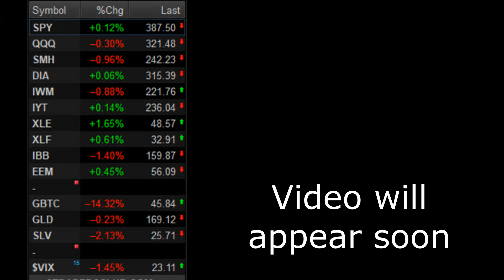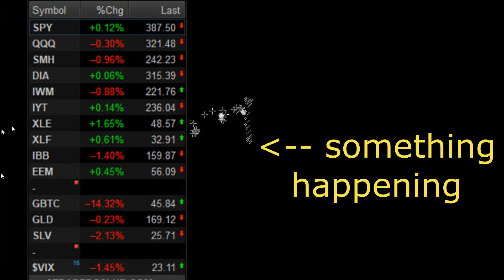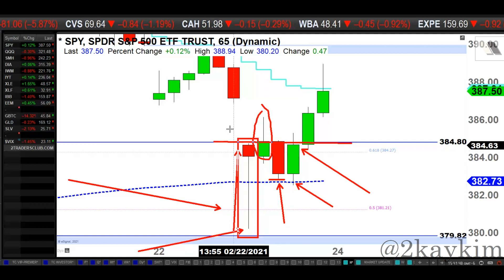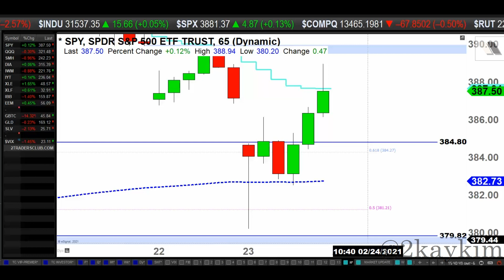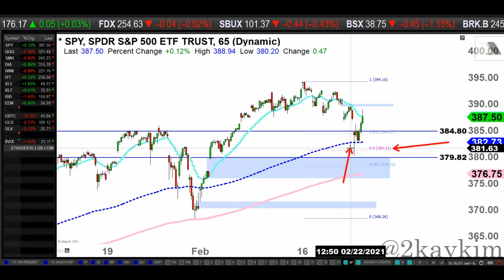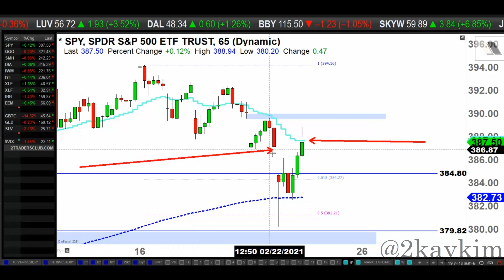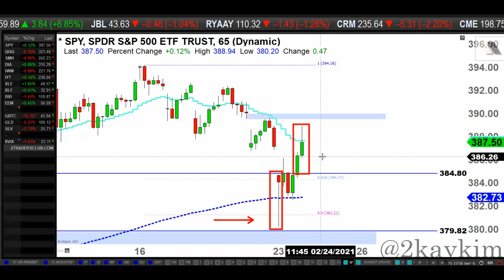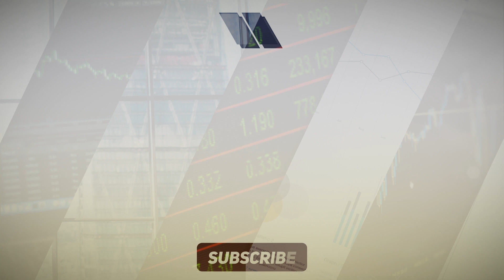Matrix Glitch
Daily Update on S&P 500 Index ETF (SPY "65" Min Chart)

Moving Averages (65mins chart):
Shorter-term: 20EMA ("close")
Mid-term: 185EMA ("low")
Longer-term: 320EMA ("low")

Why I Believe We Will Have A Strong Year In 2021 (new blog post):